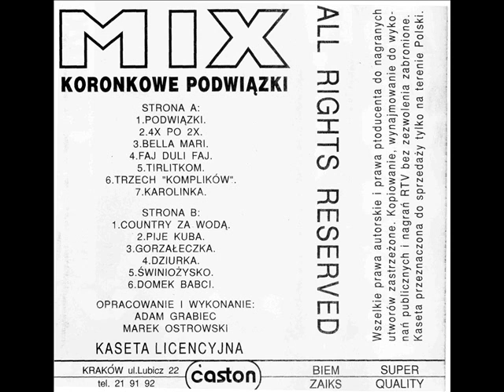Marek Ostrowski i Adam Grabiec - Mix - Koronkowe podwiązki (Polska Biesiada)